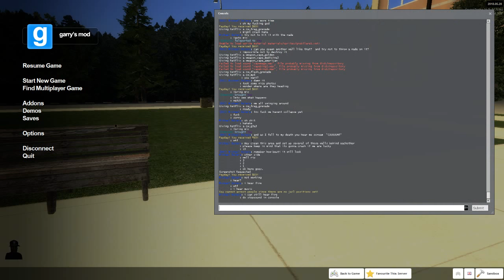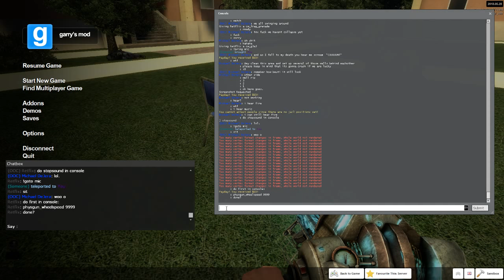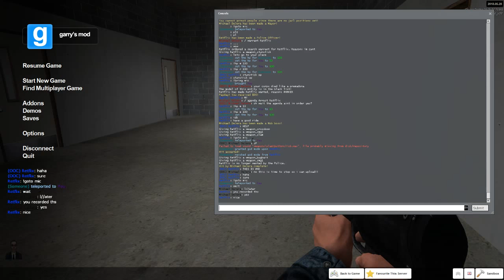Messing about on friends server.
Hey all. Just me and an old friend of mine messing about in a gmod server he tries to get working.

Nothing much but it was fun doing so.